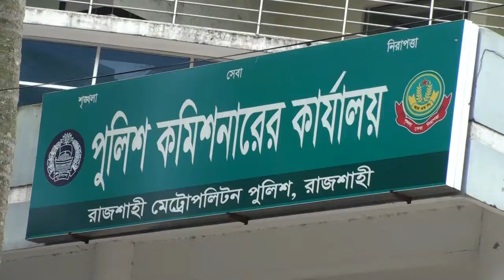আরএমপি অতিরিক্ত পুলিশ কমিশনার করোনায় আক্রান্ত।RMP Additional Police Commissioner attacked Corona.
রাজশাহী মেট্রোপলিটন পুলিশের অতিরিক্ত পুলিশ কমিশনার (ক্রাইম এন্ড অপারেশন) মো মজিদ আলী করোনায় আক্রান্ত হয়েছে। তিনি ১৮ তম বিসিএস-এ পুলিশ কর্মকর্তা হিসেবে চাকুরীতে যোগদান করেন।
জানা গেছে, বেশ কিছু দিন আগে আরএমপিতে অতিরিক্ত পুলিশ কমিশনার হিসেবে (ক্রাইম এন্ড অপারেশন) যোগদান করেন। গত বৃহস্পতিবার করোনা পজিটিভ হওয়াই রাজশাহী বিভাগীয় পুলিশ হাসপাতাল থেকে তাকে রেফার্ড করে হাসপাতালের চিকিৎসক। শুক্রবার মজিদ আলীকে রাজশাহী থেকে ঢাকা নিয়ে যাওয়া হয় উন্নত চিকিৎসার জন্য।
তিনি রাজারবাগ কেন্দ্রীয় পুলিশ হাসপাতালে হয়ে চিকিৎসা নিবেন । রাজশাহী বিভাগীয় পুলিশ হাসপাতাল সূত্রে এসব তথ্য জানা গেছে। তার সুস্থতার জন্য সামাজিক যোগাযোগ মাধ্যম ফেসবুকে তার ব্যাচমেট পুলিশ কর্মকর্তারা দোয়া চেয়েছেন।